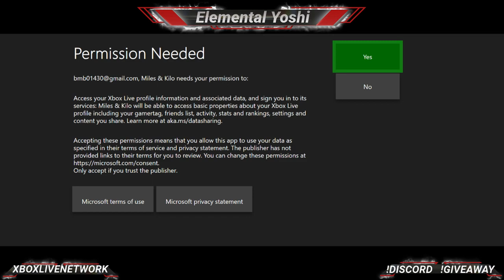Miles & Kilo Gameplay on Xbox One With Elemental Yoshi